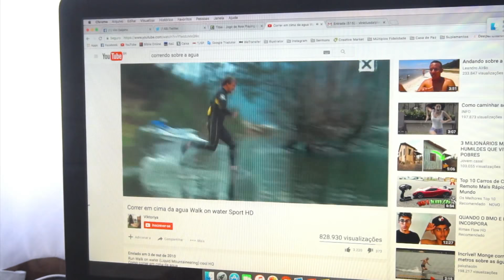CORRENDO SOBRE A ÁGUA